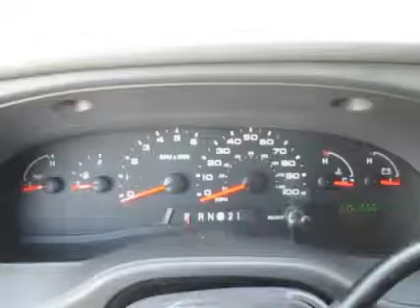2007 FORD E350 For Sale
Category: Passenger